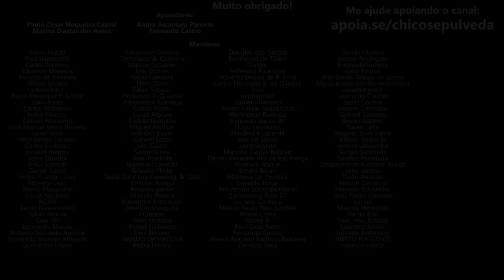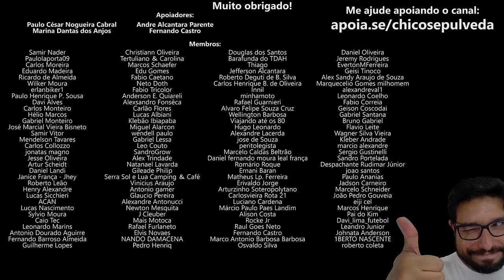Royal Enfield Shotgun 650 e Himalayan 450 - Expectativa de preço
🔹Faça uma doação em Bitcoin ou Ethereum:
BTC: bc1ql5esj3ctne5gv9mqg54j4gsns280fpu3jfxqjm
ETH: 0x16be8dc1D7f74c1CB2AA2e02089EA5f5fd168bc3